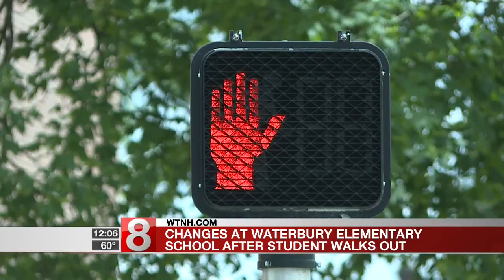Tinker School Rule Changes